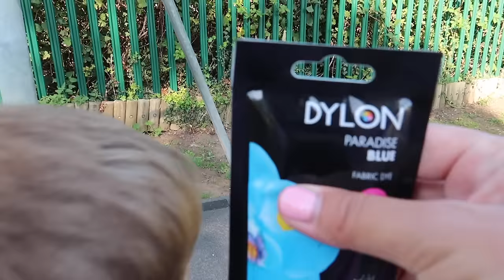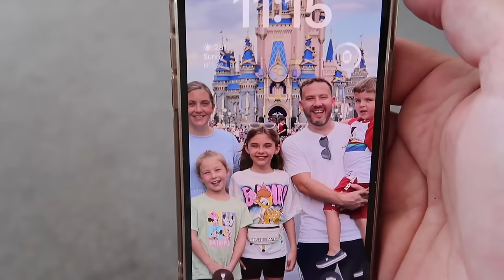SUMMER HOLIDAY MORNING ROUTINE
Summer Holiday catch up...
See how Mum juggles work and childcare, How dad copes with night shifts, What Holly uses for her skincare routine, Olivia's advice for starting a new year and Logans Tie-Die T-shirt tutorial 🥰